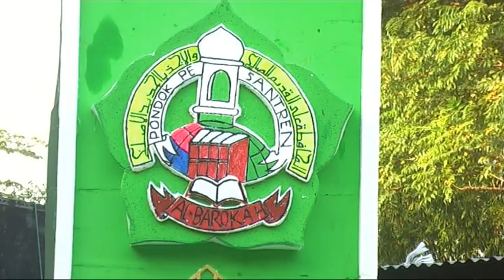Nadzom Hidayatus Sibyan | Kelas 1 b | Madin Al Barokah Babat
Penampilan Kreasi Nadzom Dalam Acara Haflah Akhirus Sannah Pondok Pesantren Al Barokah Babat Putra 2018